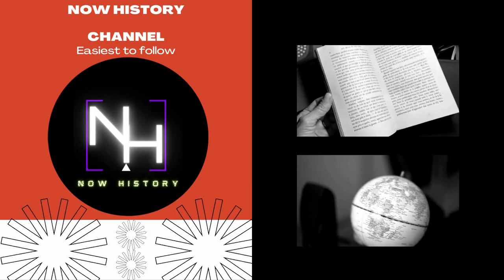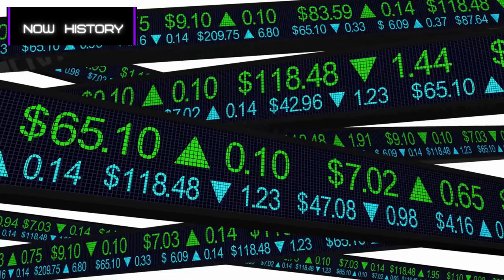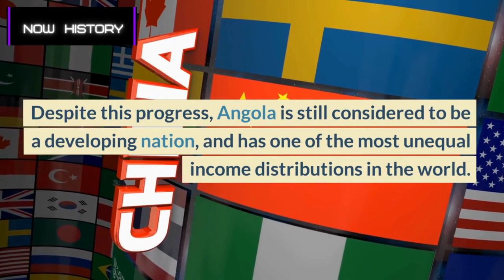History of Angola in just 2 minutes